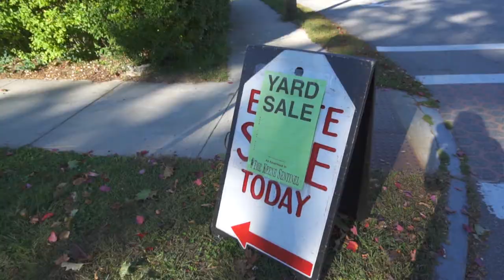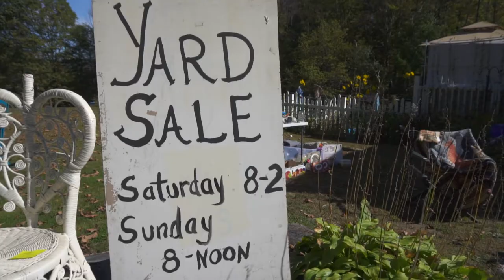6 Yard Sales and a Basket // Sarah Neylan Vlogs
Spoiler alert - I got a basket!